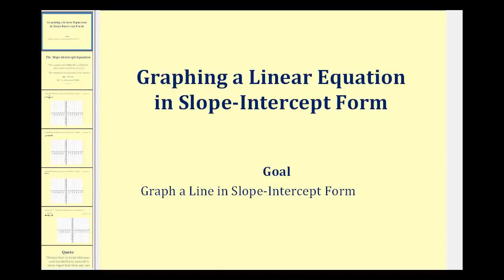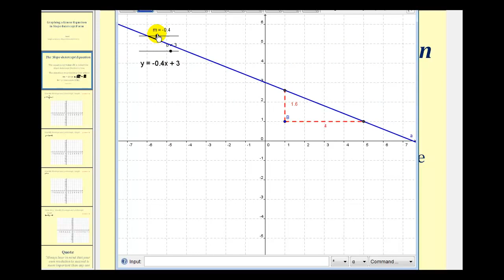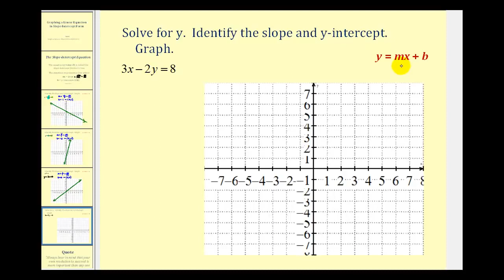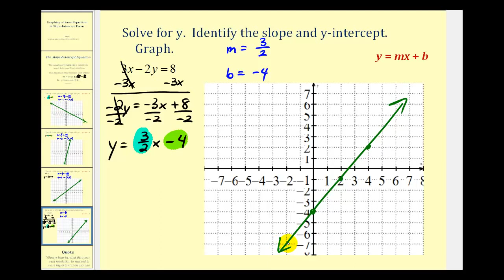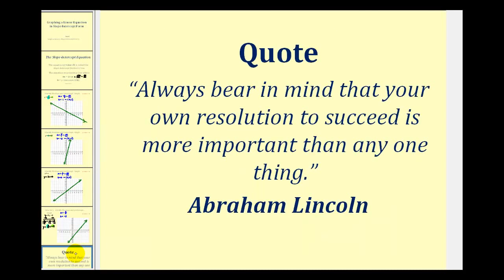Graficar una línea en forma de pendiente-intersección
Este video explica cómo graficar una ecuación lineal dada en forma de intercepción de pendiente. Biblioteca de videos completa Buscar por tema